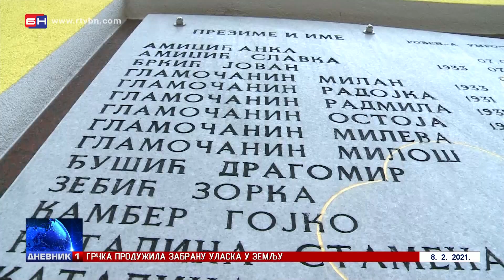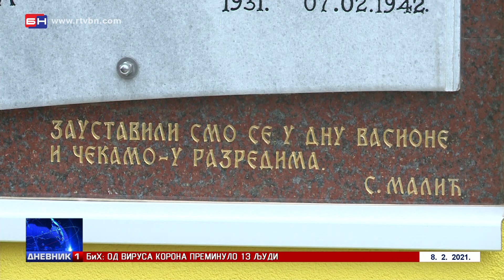79 godina od stradanja 52 učenika u Šargovcu (BN TV 2021) HD